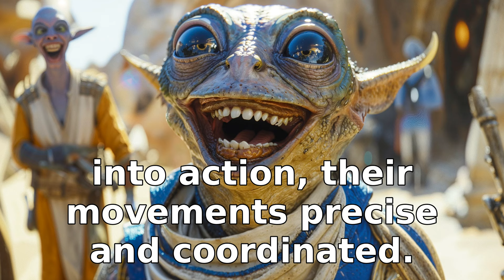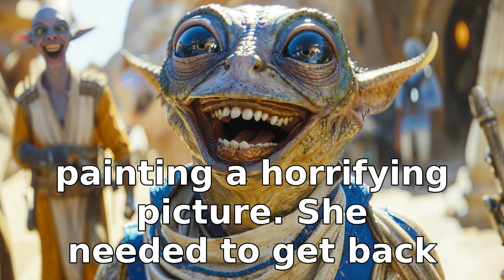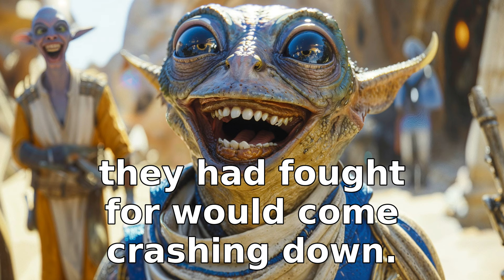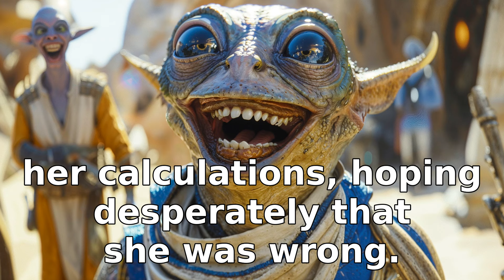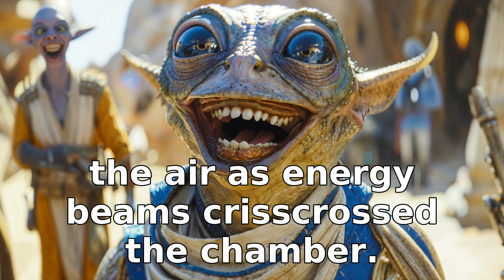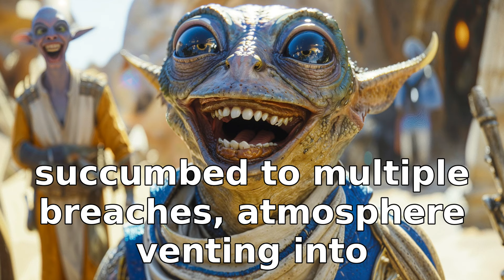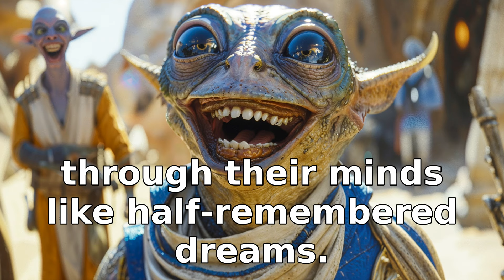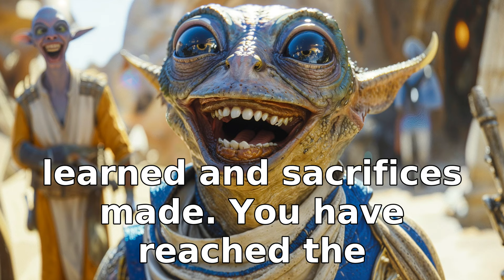Aliens Laughed at Humans, Until Our Immunity to Water Was Revealed | HFY Full Story